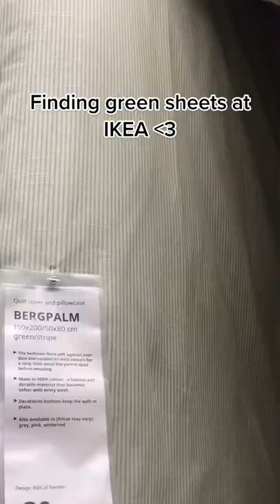Ikea Vlog tiktok roastmortem